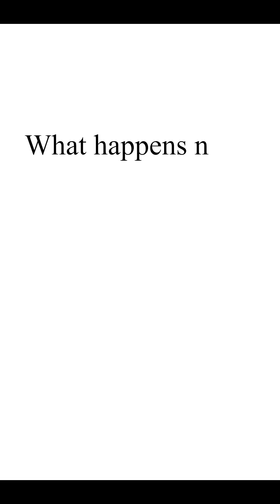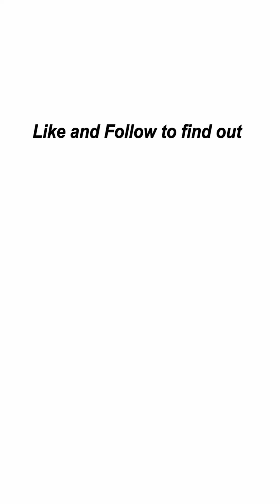Dad & Son Part 5 to 9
I will be making more videos for you soon.
THANKS